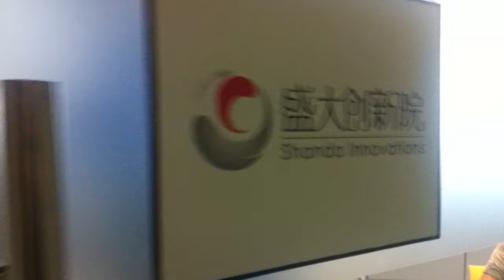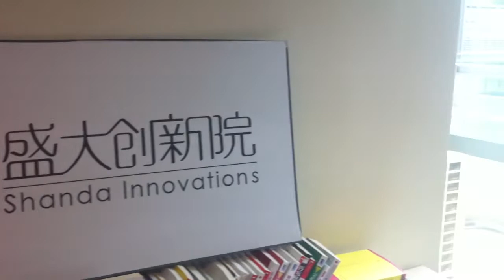Shanda Innovations Beijing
My great workplace and cool colleagues :-)